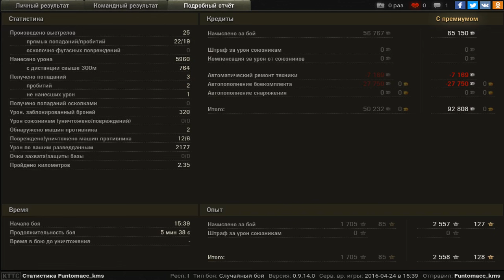Ничего не делал - мастер